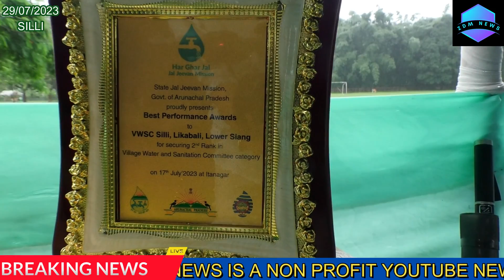CELEBRATION CUM LUNCH PARTY/ "BEST VILLAGE WATER AND SANITATION COMMITTEE" SILLI VILLAGE LSD (A.P)